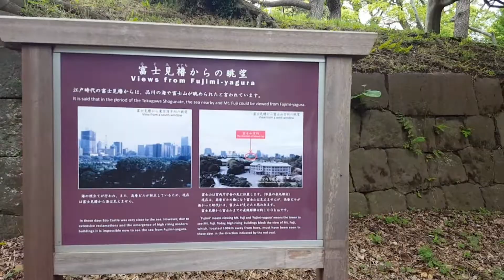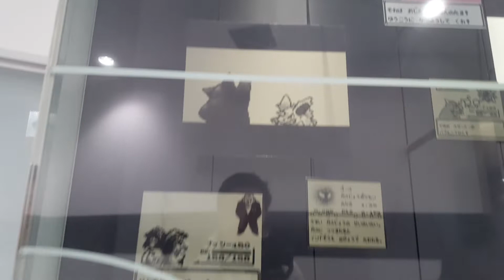Top 10 things I did in Tokyo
Something a little different today!  Some of you may be going to Japan for the Yokohama Go Fest so I figured I'd create a video going through my top 10 things I did when I was in Tokyo.  I hope this can give you some ideas of things to do if you are still planning your trip!

If you have any questions about the places on this list, feel free to hit me on Twitter or leave a comment in the comments section down below!